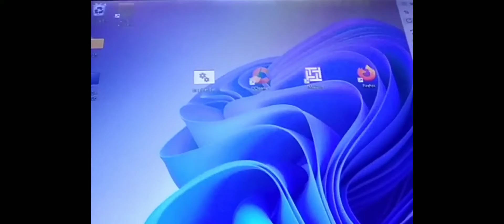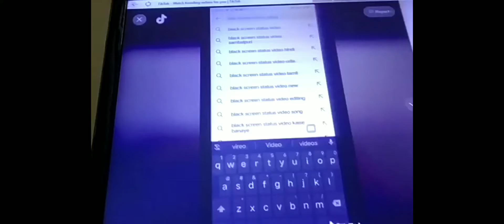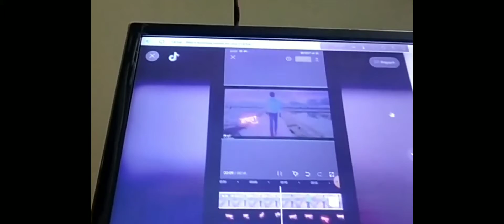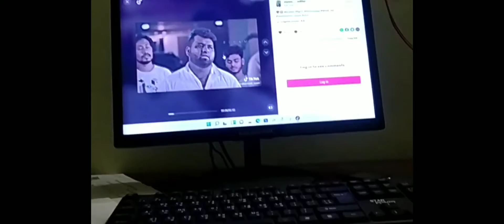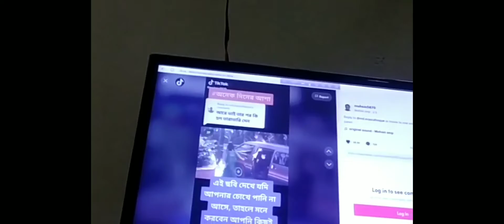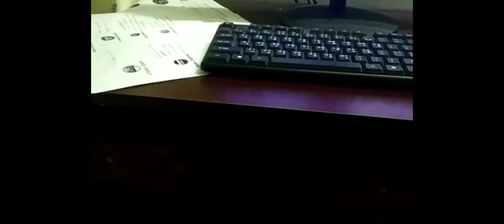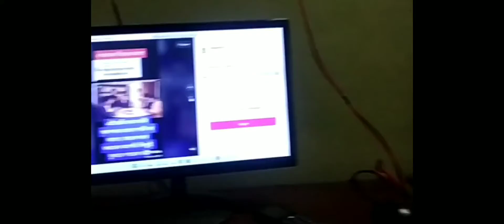I worked some time in my room, part 56